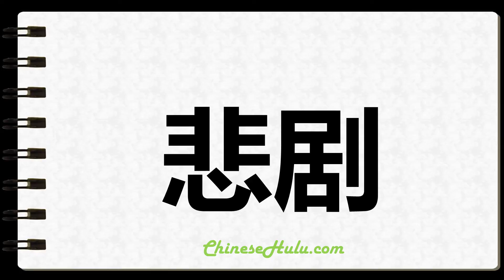How to Write Tragical in Chinese